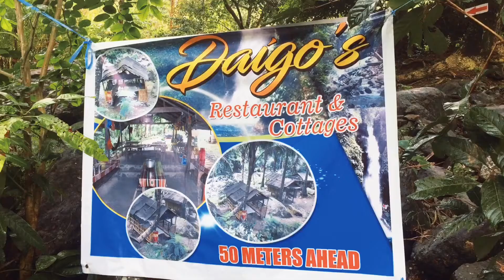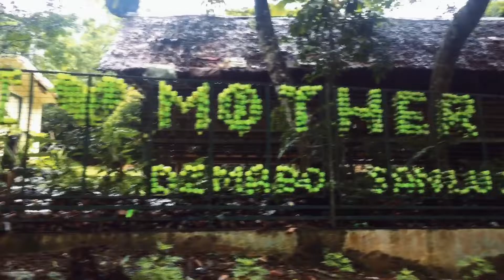Ditumabo Mother Falls!!San Luis Aurora, one of the most beautiful falls ever at Central Luzon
One of the most beautiful falls at Central Luzon
Aurora, 5 five hours travel  Manila to Aurora

Ben Mokoh TV